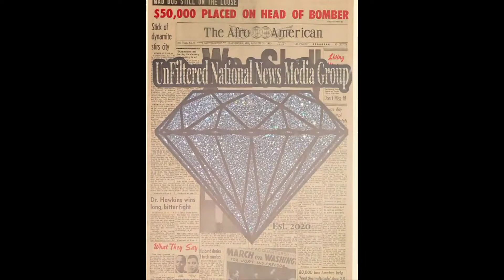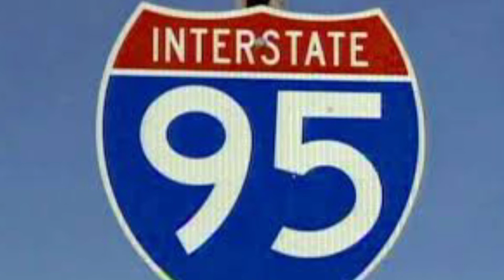TEACHER KILLED ATTEMPTING TO ROB EL CHAPO'S CARTEL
Watch to the end for my exclusive diss track!!